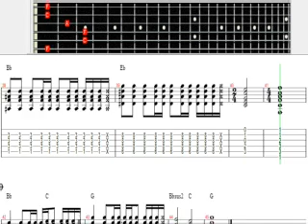Nickelback - Rockstar tab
Nickelback - Rockstar GP5 tab